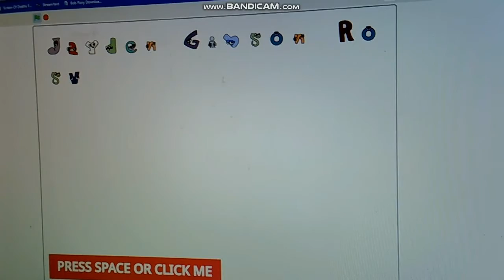Alphabet Lore Spells My Name! (Link In Desc)